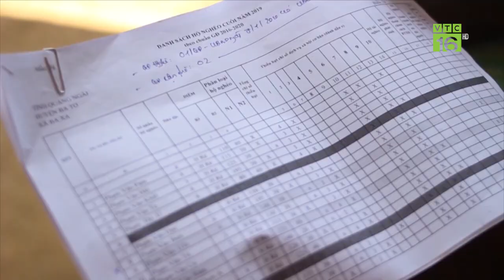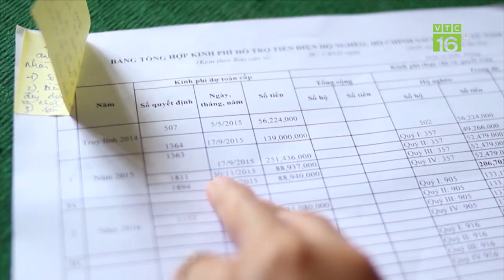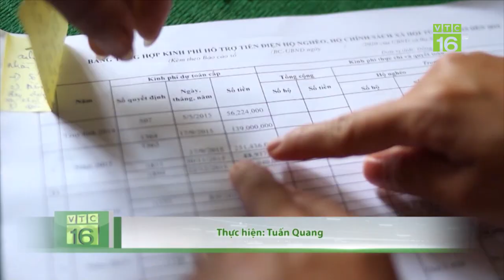Nghi án ăn chặn tiền hỗ trợ của người nghèo | VTC16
VTC16 | Lãnh đạo Công an huyện Ba Tơ, Quảng Ngãi cho biết công an huyện đang làm rõ vụ cán bộ ở xã Ba Xa, huyện Ba Tơ nhiều năm ăn chặn tiền điện cho hộ nghèo theo quy định với số tiền hàng tỉ đồng.